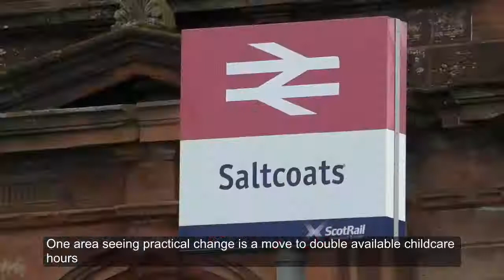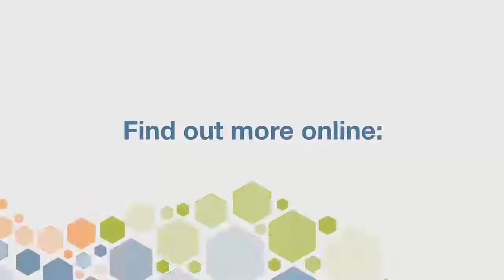Flourish in early years - priority 2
Helping children flourish in their early years is central to public health priority 2. Find out about work in North Ayrshire to link-up childcare and employment using a Whole System Approach.